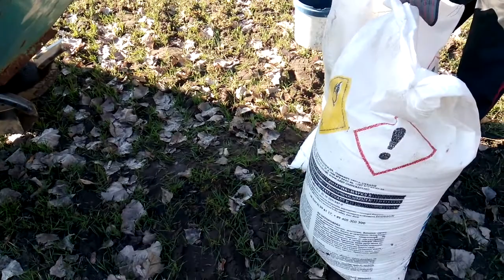Подкормка озимой пшеницы трактором Т 25 !!! Разбрасыватель удобрений 500 л